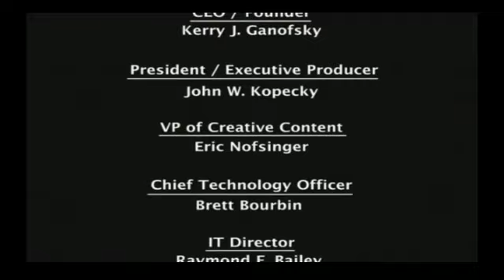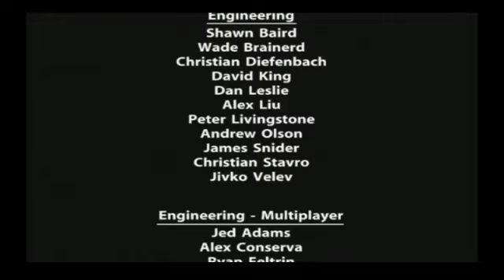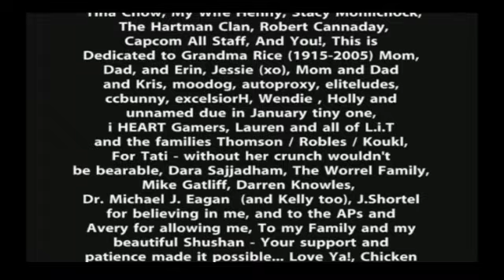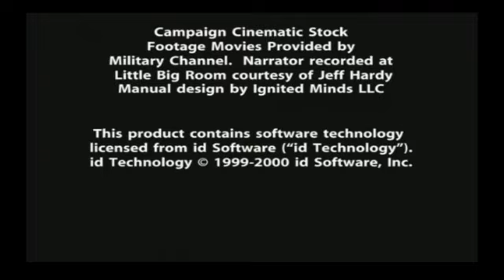Call Of Duty 2 Big Red One The Final Mission The Dragon's Teeth (Cpl. Brooklyn" Broomfield's Death)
Call Of Duty 2 Big Red One The Final Mission The Dragon's Teeth (Cpl. "Brooklyn" Bloomfield's Death). In the season finale of Call of duty 2: big red one gameplay we beat the game that shows the trials and tribulations of the first infantry division in the united states the big red one. Unfortunately in this last episode we witness Brooklyn's Bloomefield's Death. This is the end of Call Of Duty 2 Big Red One Gameplay with big red one dragon's teeth! I thought there was only 13 missions but apprently mission 14 is the last one.
if you want to help contribute to improving this youtube channel.